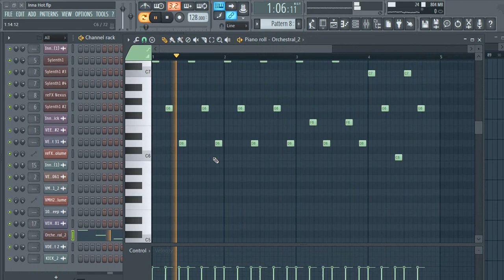Inna - Hot FL Studio Remake